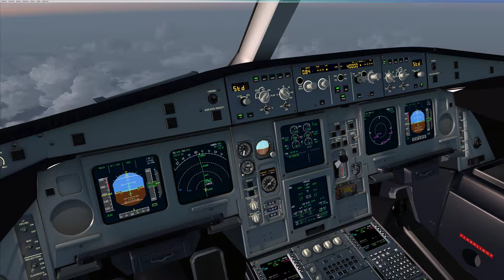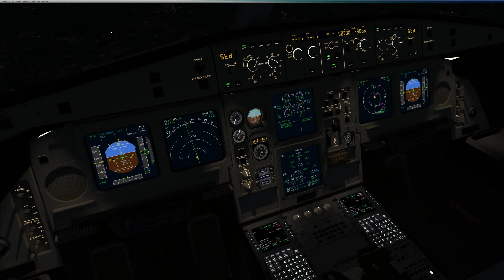FSX OAKB-EGVN KC30 OP HERRICK 18